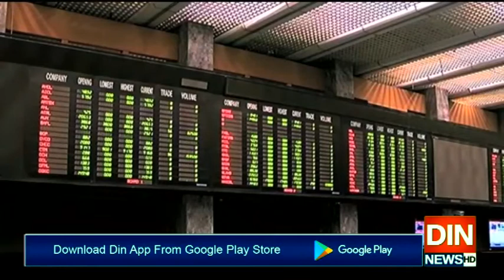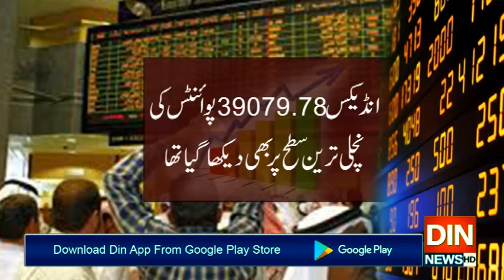سٹاک مارکیٹ بدترین تنزلی کا شکار